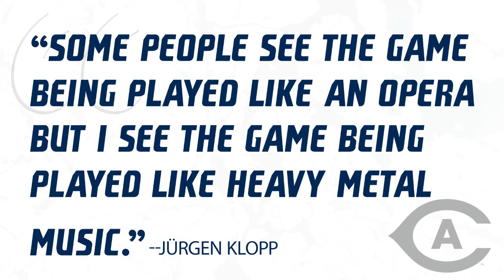Dwayne Shaffer Motivation Monday - UC Davis MSOC